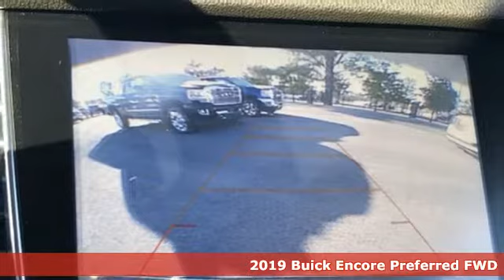New 2019 Buick Encore Benton AR Bryant, AR #775074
Year: 2019
Make: Buick
Model: Encore
Engine: 4 Cyl. 1.4
Transmission: Automatic
Color: Ebony Twilight Metallic
Interior: Ebony
Stock #: 775074
VIN: KL4CJASB0KB775074
DISCOVER THE DIFFERENCE! @ EverettBGMC.com, 2019 Buick Encore Preferred Ebony Twilight Metallic. 25/30 City/Highway MPG

Address:
21099 Interstate 30